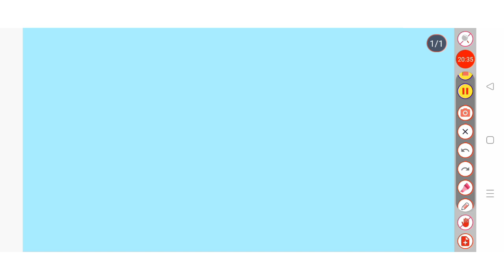Lucent's Book ka First Day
Day-1#Result#santoshsir